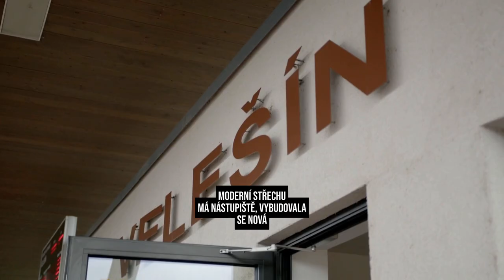Co je nového v Jižních Čechách?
Jižní Čechy jsou jedním z nejkrásnějších regionů celého Česka. Je tu obrovský potenciál, který musíme dále rozvíjet.

Je zásadní, aby peníze směřovaly tam, kde je to opravdu potřeba. Mám obrovskou radost, že se jako ministr pro místní rozvoj můžu podílet na realizaci projektů, které lidem skutečně zkvalitňují život.